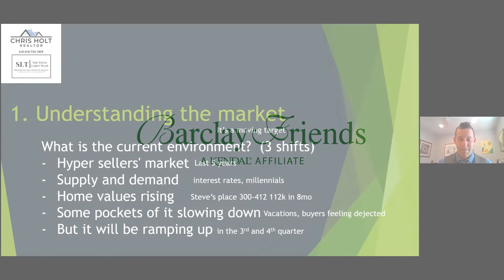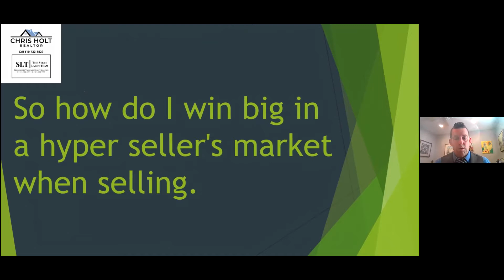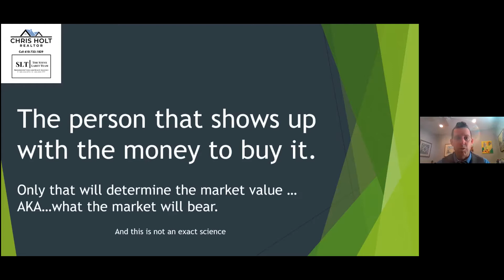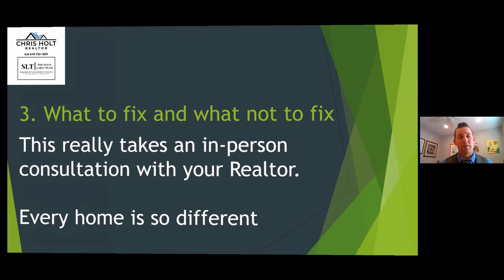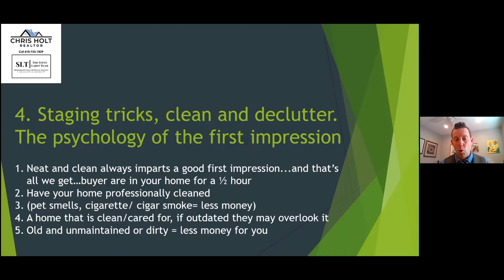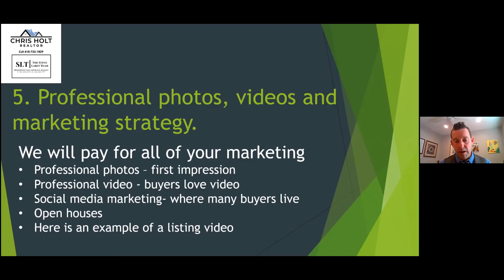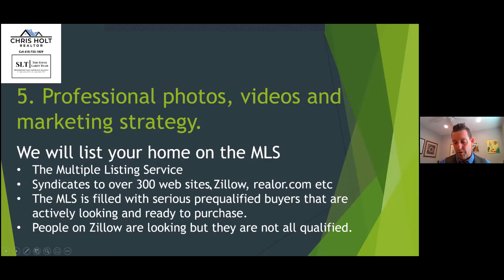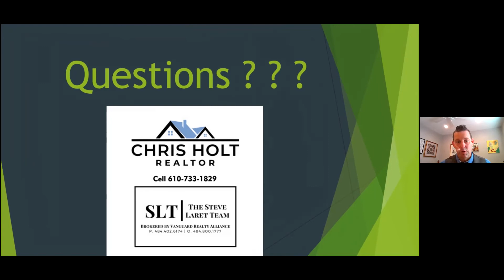Selling Your Home in Today's Market - August 2021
Chris Holt of Vanguard Realty Alliance, LLC is a Seniors Real Estate Specialist (SRES). As such, he specializes in helping older adults who need to sell their home. During this presentation, Chris will give you tips on how to make this transition and take advantage of today’s market!